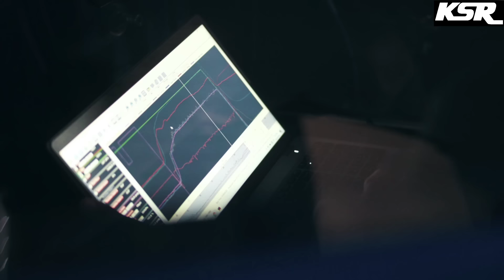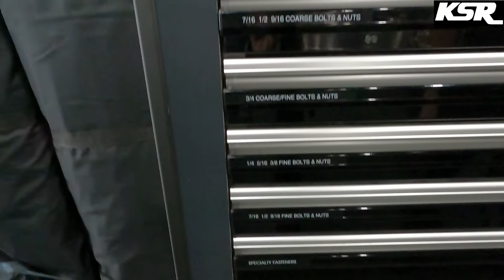Behind the Scenes with Drew at the Las Vegas NASCAR Truck Race!!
Catching up with our buddy Drew at the NASCAR Craftsman Truck Series Race at Las Vegas Motor Speedway!! Drew works for the Spire Motorsports #7 Truck Team which had @KyleBusch  Driving for them this past weekend! Check out some behind the scenes action from the hauler and from pit road!!

Build Inquiries, dyno tuning scheduling, or to purchase any of the parts that we use/recommend on any of our projects, fill out the “Work Request” form